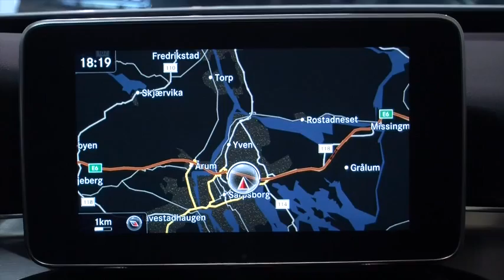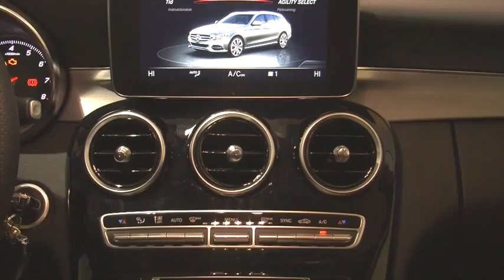Mercedes C180 Avantgard